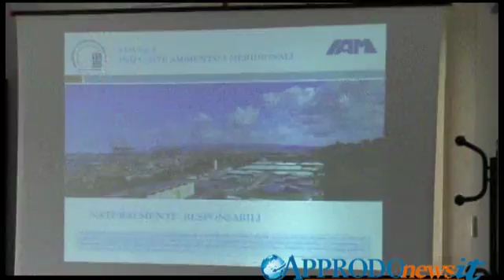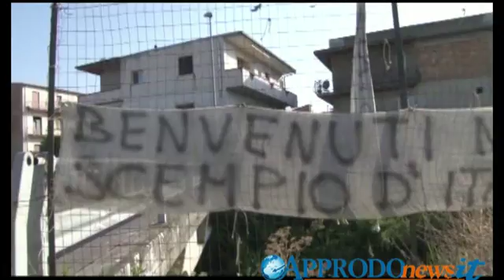Scandalo petrolio, anche la Iam è dentro